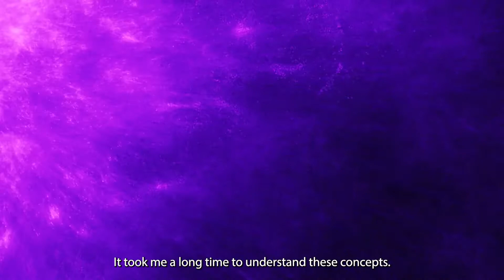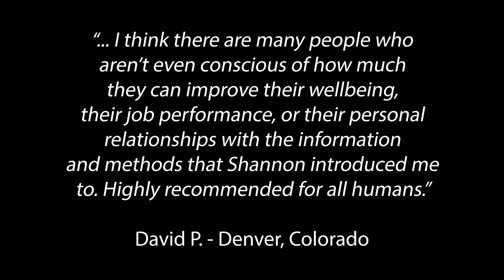Keynote speaker Shannon Buckley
Shannon Buckley is available to speak to audiences about the importance of emotions, how to increase your emotional intelligence and how doing so can help you!